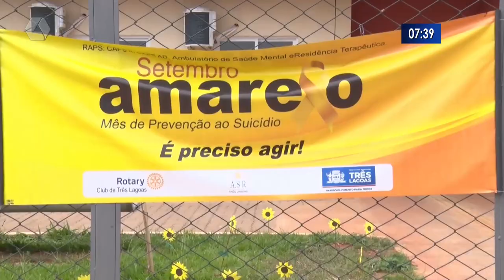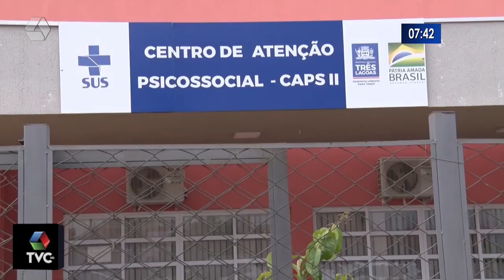O cancelamento nas redes sociais é o novo bullying?